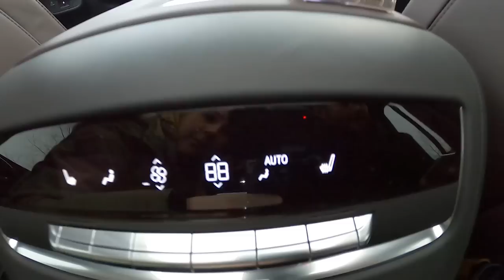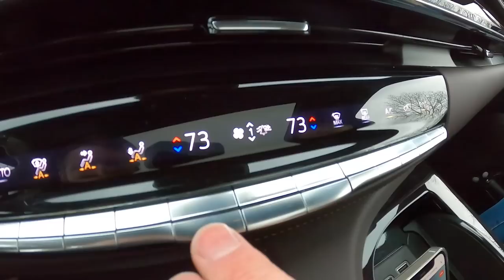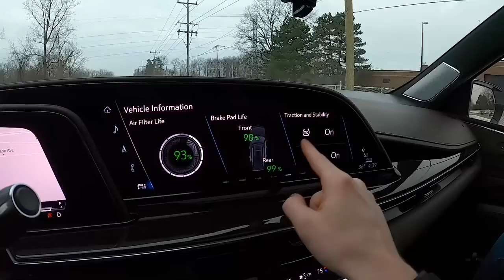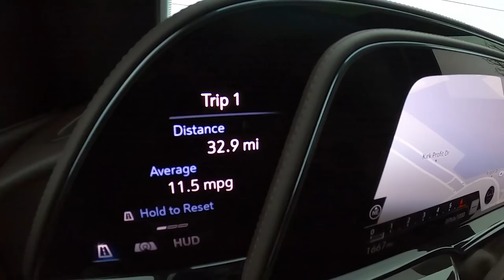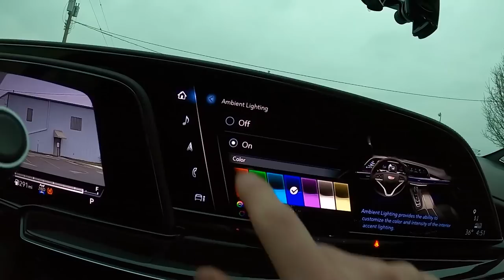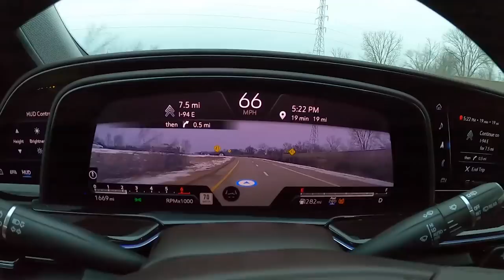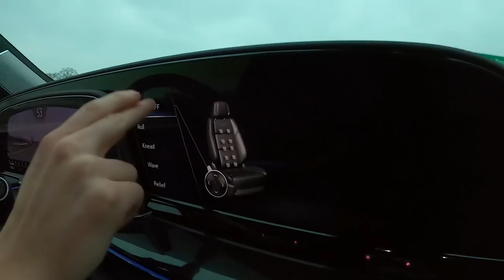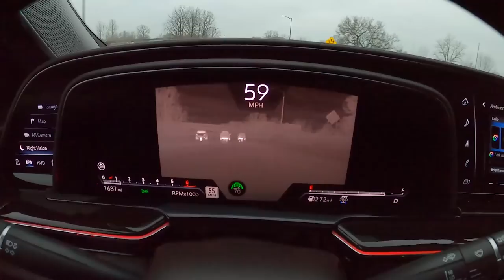2021 Cadillac Escalade – Live Drive!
This is archived footage from our live drive on the 2021 Cadillac Escalade Sport Platinum.

We finally have a new Escalade! Ride along as Charlie and Alissa attempt to show you everything cool about Cadillac's new flagship. We'll be answering chats as we go along. Already, we can tell you we're glad GM is sticking with V-8s!

Large thanks to our recent donors!
Yas
Beladiya Jay
F.B.I of Stop&Shop
Marty W
Benjamin A.
Aimee Dryer

$1: Horn beeps and shout out
$10 total: Burnout
$20 total: Alissa Drives